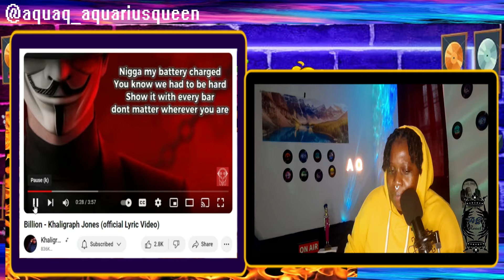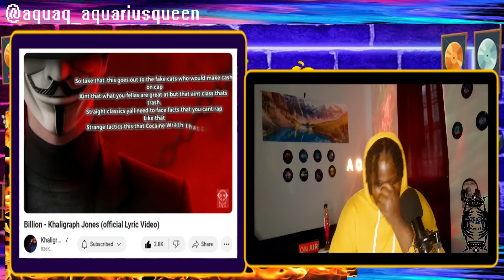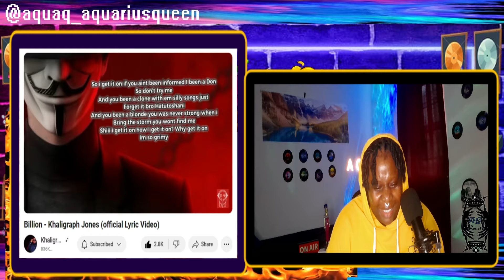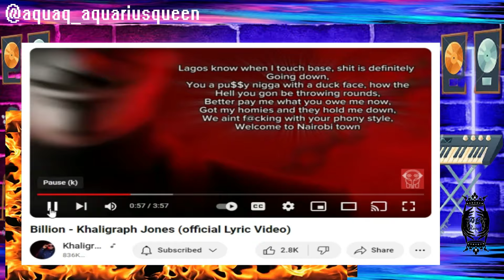Billion - Khaligraph Jones (official Lyric Video)